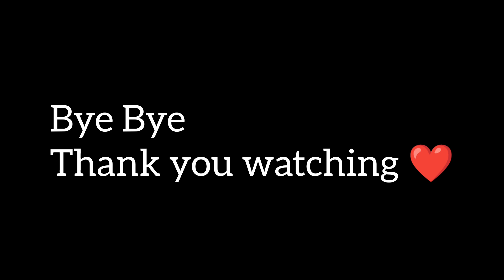Back home . Digboi-Nagaon. Solo Trip.